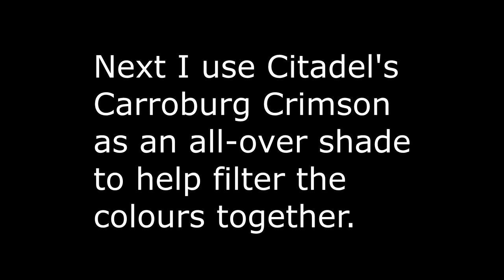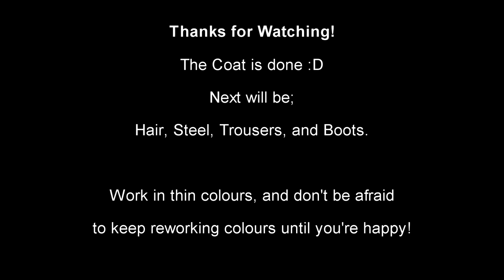How I paint a fancy red coat! - Durgin Paint Forge Dwarf Titan!!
Welcome to my second tutorial based around the brilliant Durgin Paint Forge Iron Titan.
In this episode we'll be covering painting a tabletop/high tabletop (useful for character models or heroes!) red coat from beginning to done.
I'm still getting used to painting on camera and camera settings so any guidance is much appreciated :)

Paint List:  What I use/alternatives

Citadel Khorne Red/Vallejo Game Color Scarlett Red/Scalecolor Deep Red (matt)
Vallejo Model Color Ivory/Scalecolor White Sands/Citadel Screaming Skull
Scalecolor Primary Red/any bright red
ScaleColor Artist Black/Any Black

This video has only text and relaxing music in it, a more short form version will be coming with voice over for those that prefer that style of painting video :)

Durgin is also running a fantastic Kickstarter around his fantasy Elf range, check it out!

Durgin's social medias are worth checking out too!

(it's not finished yet though)

Music from:
✌ Jota-R